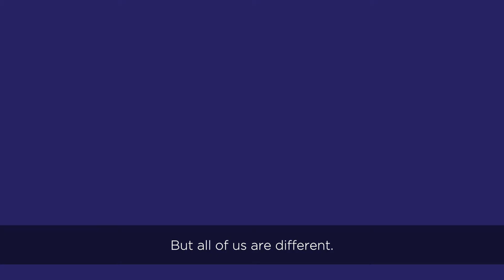All of Us Anthem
About the All of Us Research Program:
The All of Us Research Program has a simple mission. We want to speed up health research breakthroughs. To do this, we’re asking at least one million people to share health information. Researchers can use this data to conduct thousands of health studies and improve health for all of us.